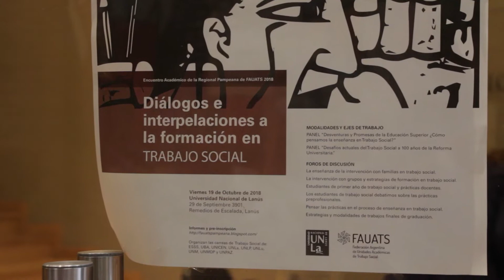Encuentro Regional Pampeano de FAUATS en la UNLa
La Federación Argentina de Unidades académicas de Trabajo social realizó el Encuentro Académico de la Regional Pampeana en la UNLa